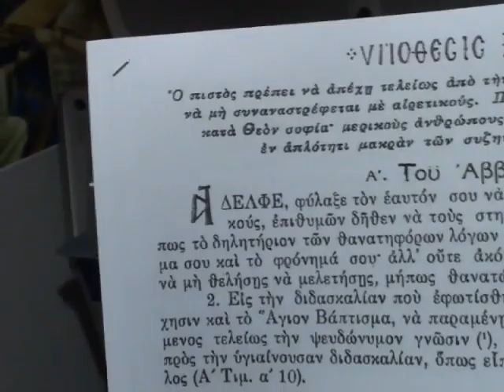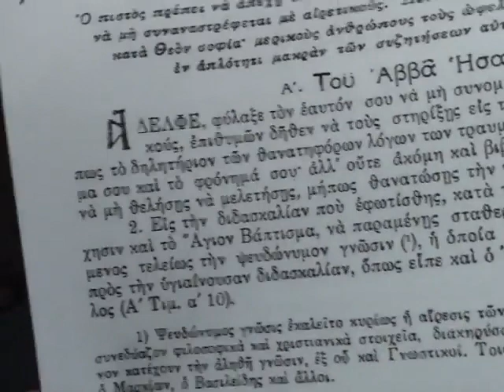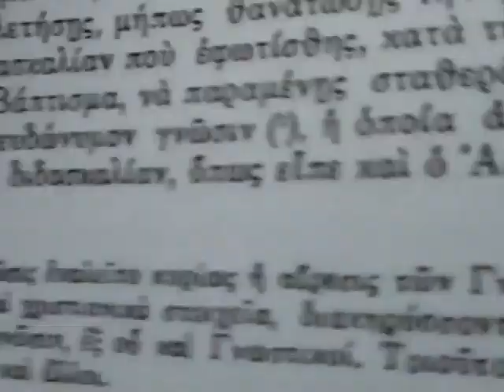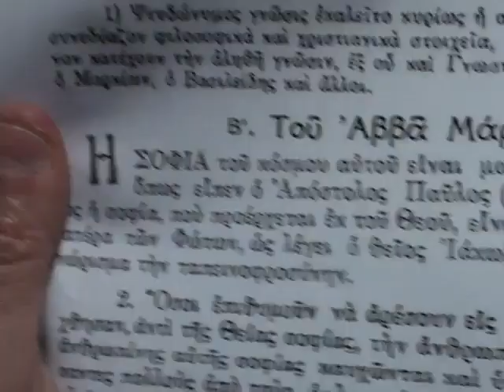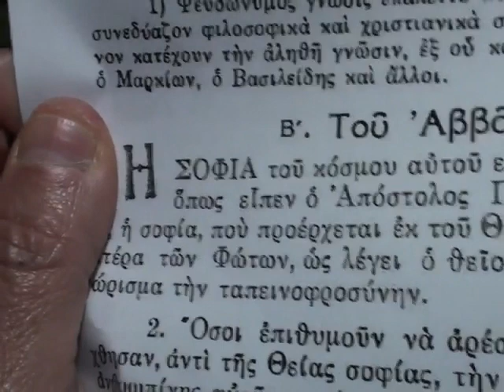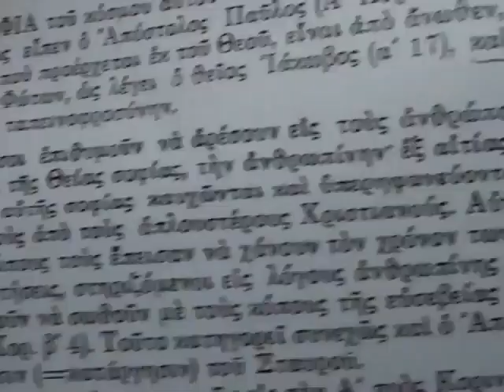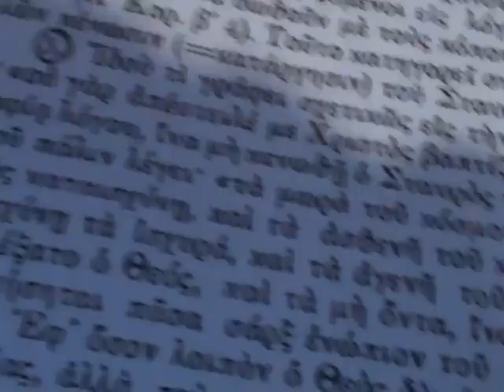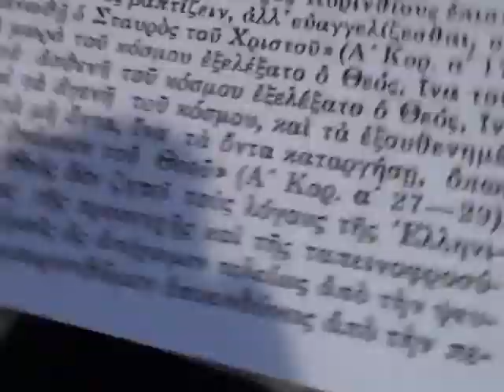ΤΟΥΛΑΤΟΣ ΠΑΛΑΙΑ ΔΙΑΘΗΚΗ 1 12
Αναίρεσις πλανών Παναγιώτη Τουλάτου. Υπό του μακαριστού Ιωάννου Λαζάκη